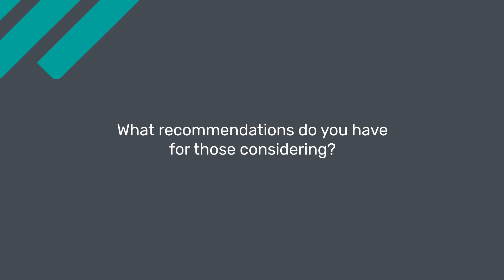FitBudd Review: How 1 Tool Boosted Efficiency for My Fitness Business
We're thrilled to present this incredible FitBudd review featured on Capterra's YouTube channel. 🙂

A huge shoutout to @SoftwareAdvice for showcasing how FitBudd is revolutionizing the fitness business for personal trainers.

Dive into the video for an honest, insightful review! 🙌

Thank you, Binay, for choosing FitBudd to streamline your coaching efforts—it's our pleasure to support you! 🌟💪

About us:-
FitBudd is an online platform that empowers Fitness professionals to take their business online quickly. We help personal trainers, nutritionists, yoga teachers, dance instructors, and sports coaches. Reach new clients, build stronger relationships with their existing ones and promote a healthy lifestyle for everybody with Fitbudd trainers. Get access to the training portal and app to manage clients, collect payments, and get insights and analytics all in one place. Their clients can access IOS and Android apps to track their fitness journey and engage with their trainer. The FitBudd Client app has cutting-edge features like personalized schedules, Dynamic workouts, nutrition planning, progress tracking one-on-one video, calling, and live sessions. All this with deep integration with variable Fitness devices.